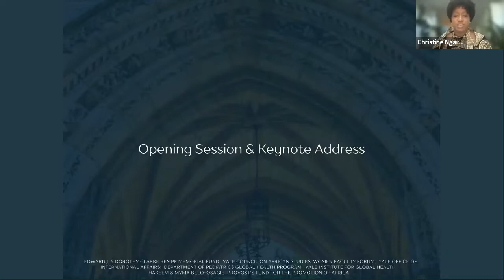Opening Session & Keynote Address | H.E. Ameenah Gurib Fakim